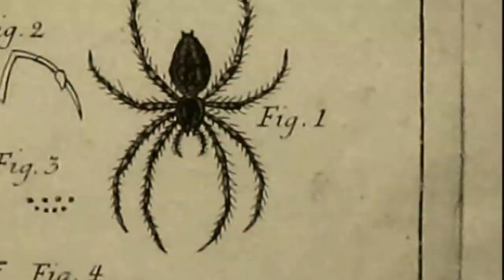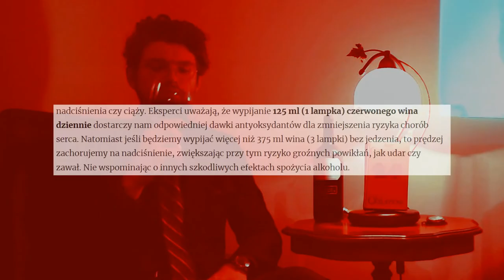"Obłomow" Iwan Gonczarow - Omówienie & Recenzja - PAJĄKI - Czytelniczy Kącik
W niniejszym odcinku "Czytelniczego Kącika" na kanale PAJĄKI zajmiemy sie powieścią "Obłomow" autorstwa Iwana Gonczarowa, wypijając przy tym znaczne ilości wina.

Wizualizacja:
Oblomov (1966)
reż. Claudio Fino

Muzyka:
The Music Of Friedrich Nietzsche (1991)

Wino:
De Cavillon, czerwone półsłodkie
kraj pochodzenia: Biedronka
11.85 zł

prowadził Tadeusz Lemiesz-Wrocławski

trochę tagów żeby plasować się wyżej w wyszukiwaniu:
książka książki literatura recenzja opis streszczenie streszczenia lektur analiza tekst tekstu powieść wino omówienie lektura czytanie kultura pisarz edukacja mietczynski (;
PAJĄKI PAJĄKI PAJĄKI

i jeszcze trochę, żeby mieć 500 słów w opisie (podobno to pomaga w promowaniu materiału)
Blok tagów, czemu nie:
książki recenzja książki recenzje książek na wesoło literatura literatura piękna literatura obyczajowa sensacja recenzja opis booktuber streszczenie analiza omówienie tekstu tekst powieść polska wino czytanie lektura muzyka klasyczna streszczenie lektur szkolnych kultura sztuka satyra parodia humor ironia śmieszne PAJĄKI PAJĄK szkoła szkolna lektura szkolna omówienie lektur szkolnych mietczynski :^) pisarz autor zabawne edukacja PAJĄKI

Polecam się na przyszłość

PAJĄKI